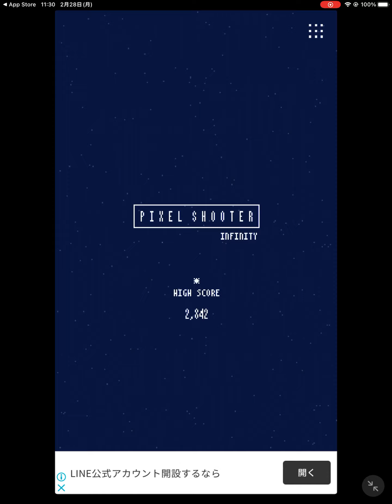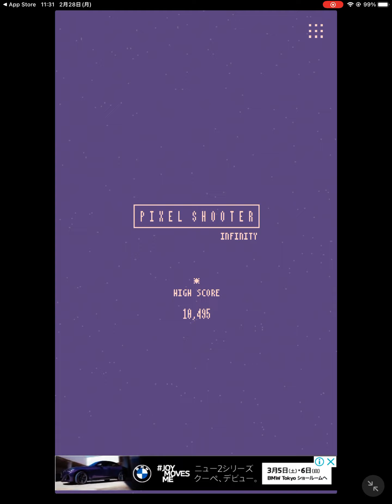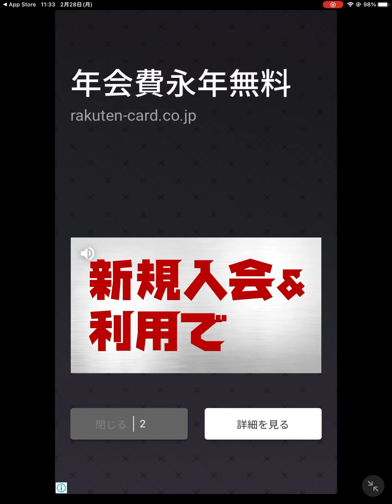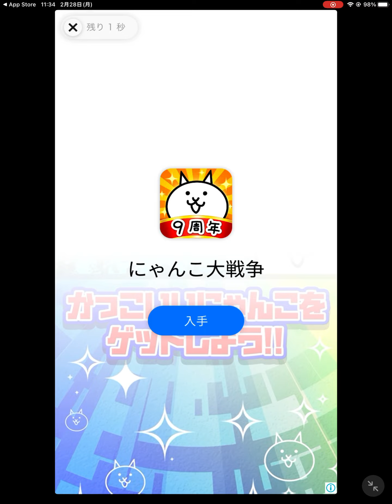Pixel Shooter Infinity - インフレしながら戦う1bitドット絵アートのミニマルシューティング / 面白いゲーム情報 iOS,Android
1-Bitピクセルアートスタイル（2色で画面が表現される）の2Dシューティングゲーム。
指の位置に合わせて移動する自機を操作し、敵弾を避けながらひたすら戦う。
自動で発射される追尾ミサイルと、指を画面につけているときのみ発射されるショットで戦う。
ショットを使用するにはエネルギーが必要だが、指を話しているとエネルギーがチャージされる。
5ステージごとにボスが登場するが、結構難しくて練習が必要そう。